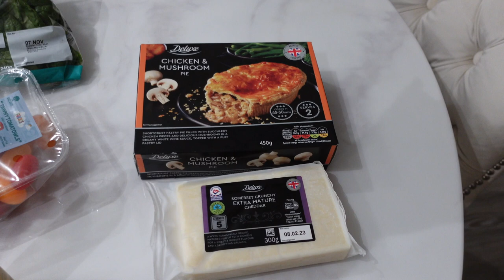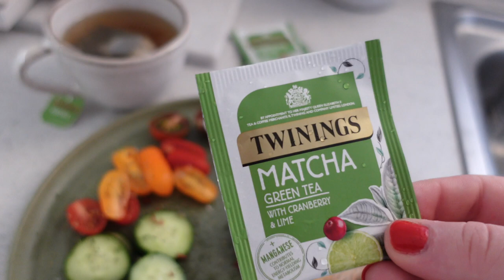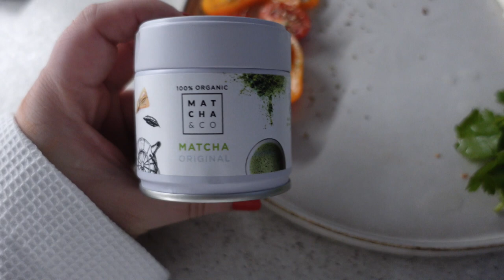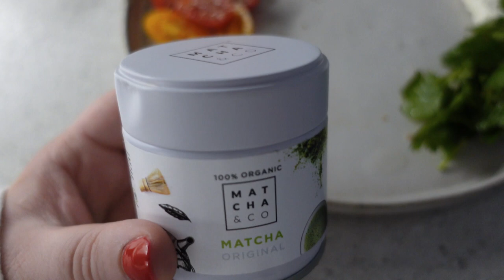Gastric Sleeve Series - Pre-op stage (Ep 2)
Hi all,

As a follow on from my most recent video about my gastric sleeve, this is episode 2 of my gastric sleeve series where I talk all things pre-op.
My clinic advised me to begin the pre-op stage 10 days before surgery and I documented this for you in a vlog. The video includes a food prep haul, some raw footage where I was a little sad and preparing some pre-op meals.

Lots of love, Haz
xx